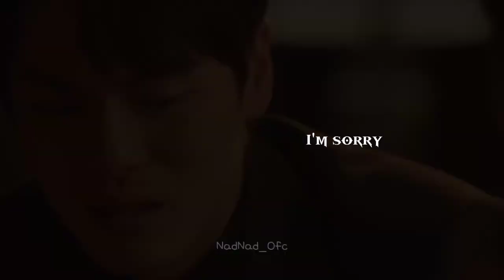Still Love you (Lee Hong Gi ft. Yoo Hwe Seung) - MultiFandom Kdrama AMV